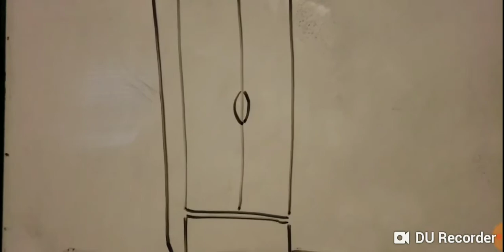The Lazy Animation Show "The Battle of Coquito"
Oh no! President Trump has banned coquito from the us! It's up to Jake and Drake to save the day!
Shoutout to my mom @tania.x.d on Instagram for the voice over